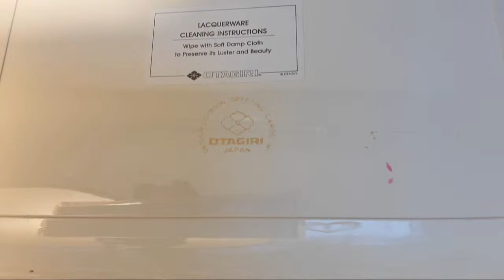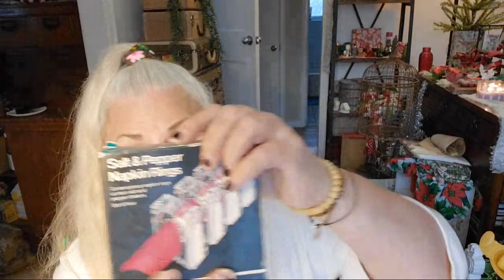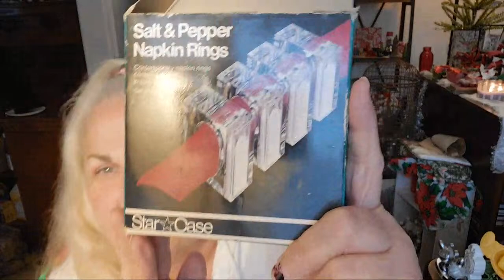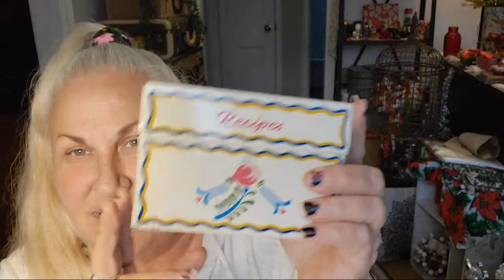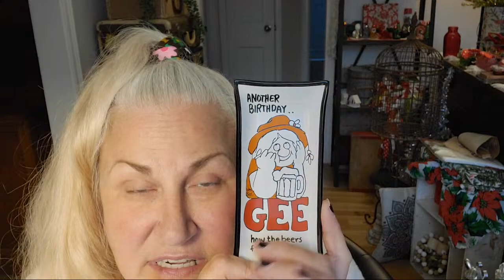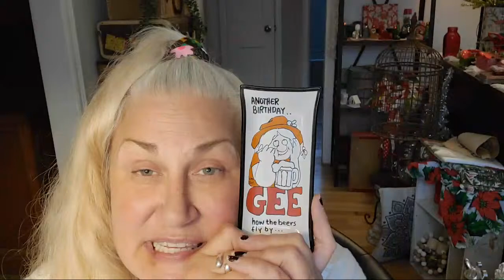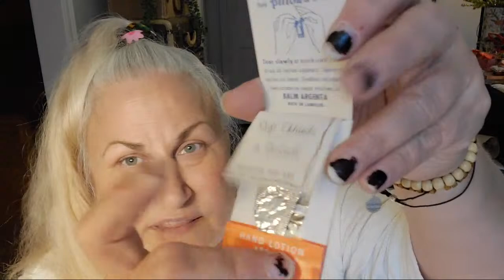Live Sale!!! 11-25-20